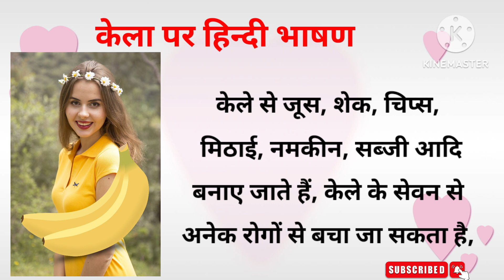Speech / Dialogue on Banana in Hindi for Fancy Dress | फैंसी ड्रेस के लिए केला बनने पर हिन्दी भाषण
10 Lines English Essay

10 Lines Hindi Essay

Fruit theme banana speech, speech on banana, fancy dress speech on banana in Hindi, banana per Hindi bhashan

Category - Education

Your Queries -
Speech on banana, fancy dress speech on banana